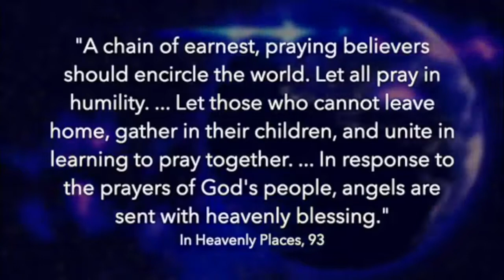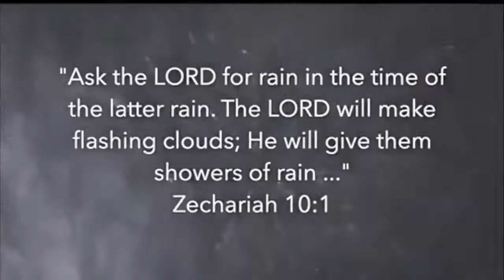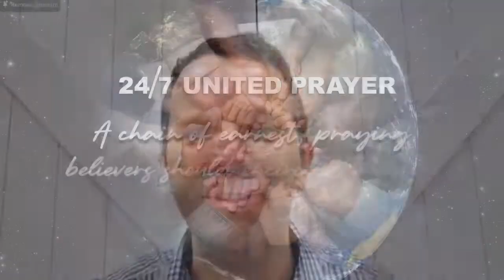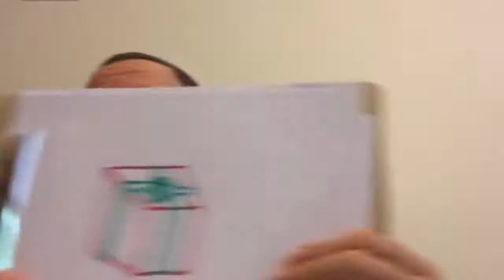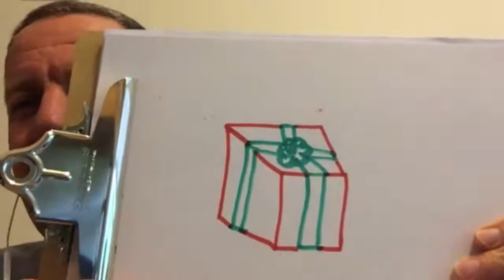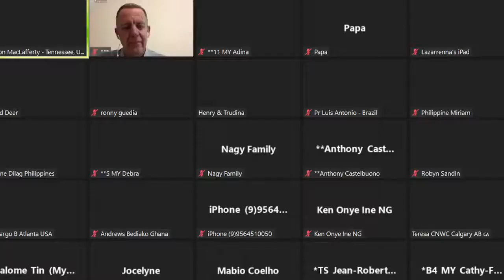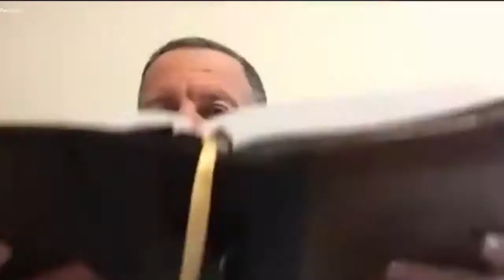3 - Wait for the Gift - Acts 1 : 4-5 - by Pr Don Maclafferty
BIble studies serie # 1 - Presented during the General Conference session